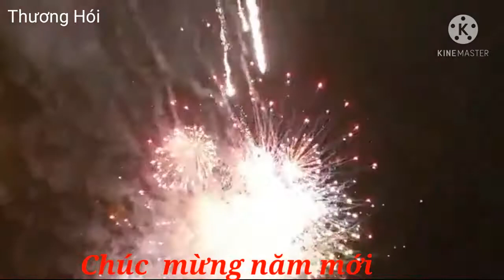Pháo Hoa Bắt Đầu Năm Mới - Chúc Mừng Năm Mới 2021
Pháo Hoa chúc mừng năm mới 2021